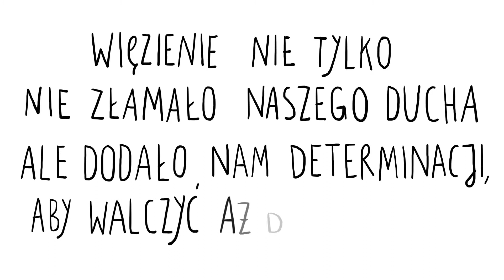Sprawiedliwi 2015 - Nelson Mandela.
Rysunek: Marta Zabłocka
Muzyka: Włodek Antoniw
Animacja: Rafał Turski